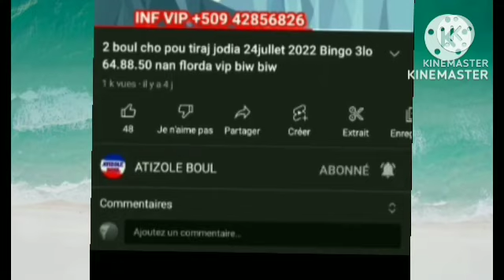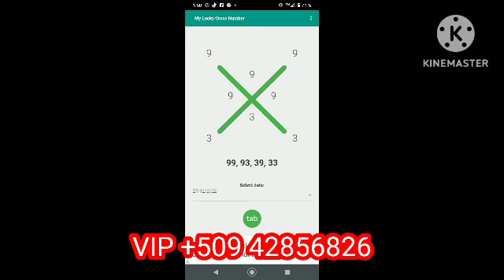Boul cho croix delà chance mardi 27 decembre 2022#boulbòlèt Newyork Florida